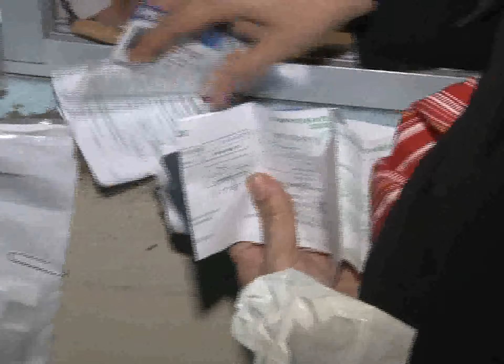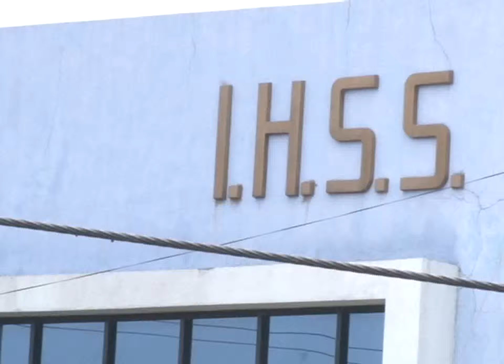INFORME SOBRE SITUACIÓN EN EL IHSS